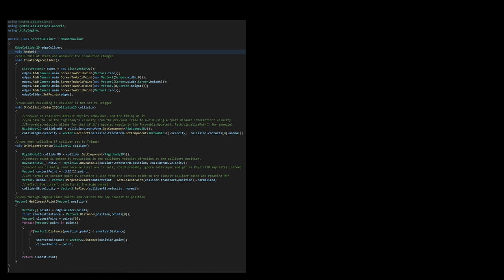Unity2d: bounce object off screen edge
In this video I show how to easily set up an edgecollider2d to match the camera screen frame, then how I do the math to accurately reflect a gameobject with rigidbody2d on its surface. I show both OnTriggerEnter2D and OnCollisionEnter2D methods, which are a bit different to calculate but get similar results.

old title: Pseudocoding Adventures 3: Reflecting Rigidbody2d Gameobjects on Screen (Unity, EdgeCollider2D)